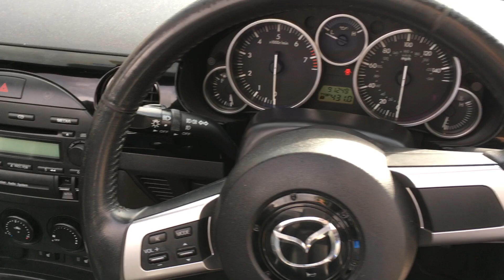2007 Mazda MX-5 Mk3 2.0 Sport for sale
2007 Mazda MX-5 Mk3 2.0 Sport for sale at MX5 City in Doncaster